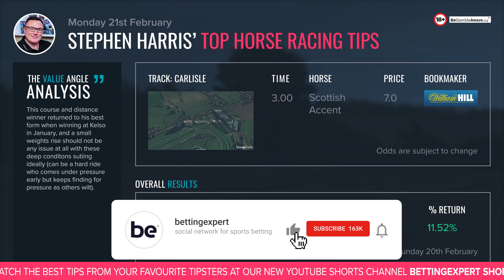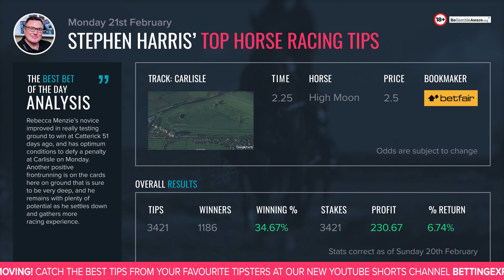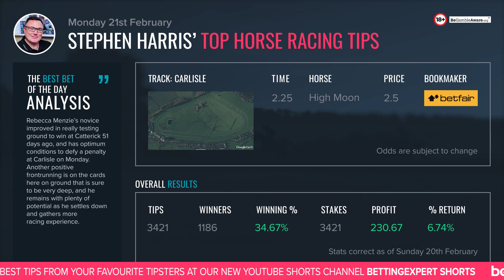Stephen Harris’ top horse racing tips for Monday 21st February